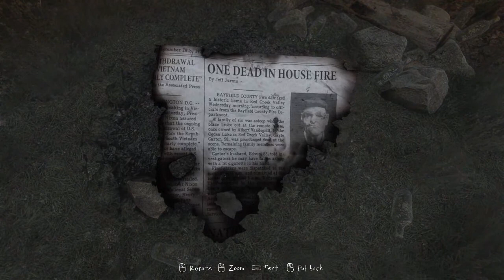The Vanishing of Ethan Carter - ITS SO B-E-A-U-T-I-F-U-L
Do you like quality content? So do I, thast why I make it! To continue to make I need your support.

This video includes: The Vanishing of Ethan Carter Gameplay Review also Walkthrough Playthrough in 720p from lastknownmeal with max settings and beautiful graphics to look at.

LastKnownMeal, 2014.